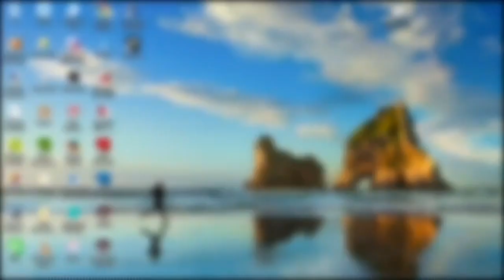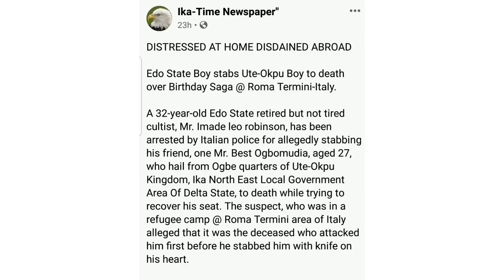BREAKING 🇮🇹NEWS, ONE EDO BOY STABS ONE AGBOR MAN TO DEATH😭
Edo state boy stabs Ute- Okpu guy to death over Birthday Saga @ Roma Termini-Italy.